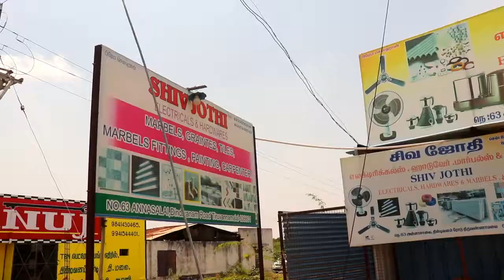SHIVA JOTHI ELECTRICALS HARDWARES TILES GRANITES MARBLES TIRUVANNAMALAI TIRUVANNAMALAI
SHIVA JOTHI ELECTRICALS HARDWARES TILES GRANITES MARBLES TIRUVANNAMALAI